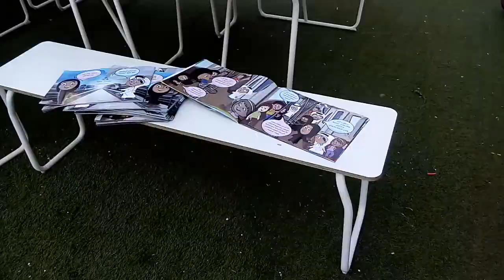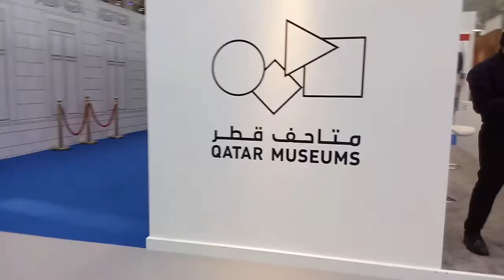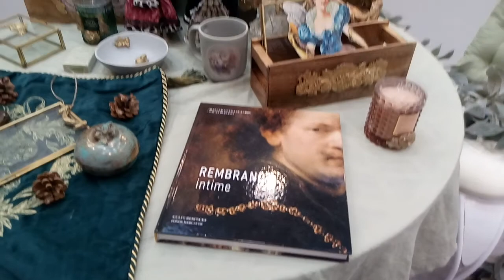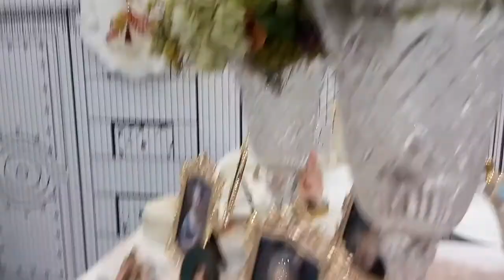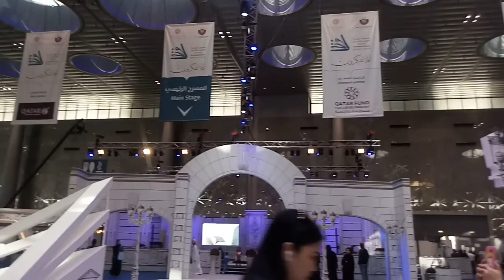Going to DECC (Doha)